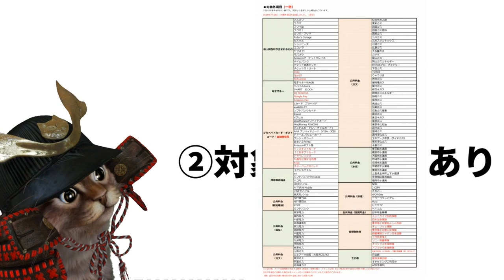実質40％還元！コンビニでd払い＋イオンカードの組み合わせが今回も可能に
【PR】 d払い

使用機材
マイク：Rode NT1A
キャプチャーボード：I-O DATA GV-USB3
オーディオインターフェース：YAMAHA AG03